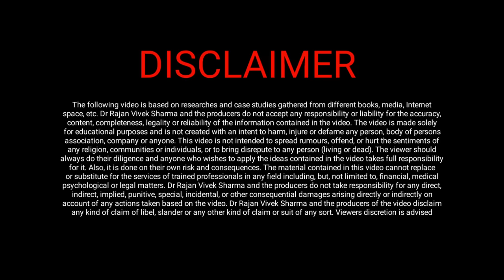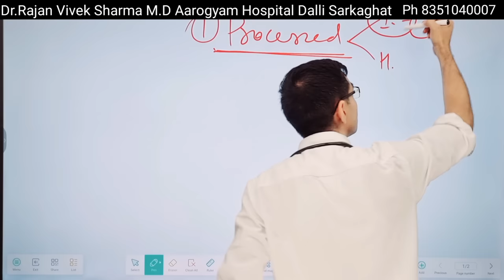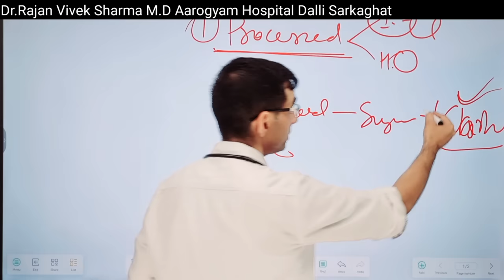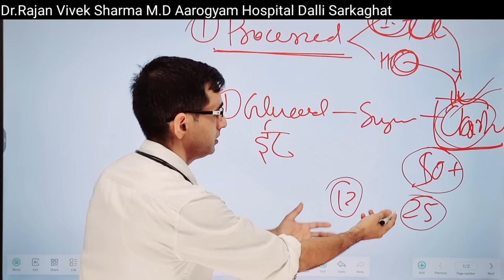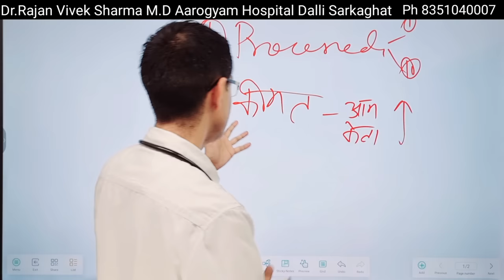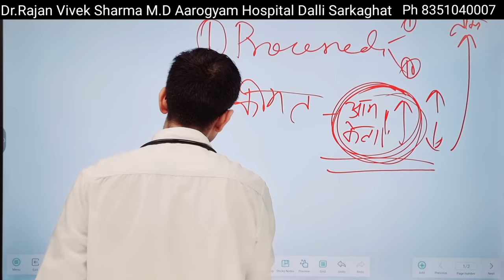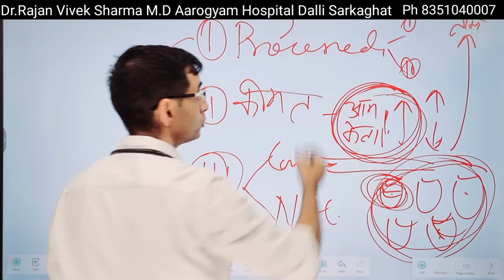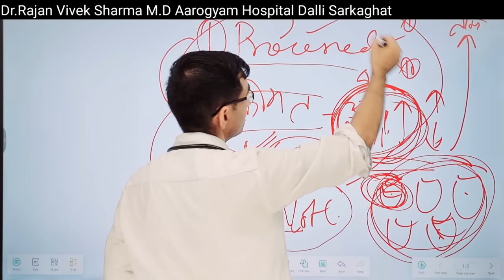Diabetes Diet | Sugar and Nutrition| मधुमेह में खुराक | Hindi | Dr.Rajan Vivek Sharma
Diabetes me parhej
high sugar control tips in hindi
sugar increase food
What to eat in diabetes
how to eat in diabetes
how much to eat in diabetes
glycemic index in context of diabetes, glycemic load in diabetes
can Diabetic eat mango? banana?
how to get Nutrition in diabetes without increasing blood sugar
FBS PPBS HBA1C etc.
Diabetes Food to eat
Diabetes mellitus
Diabetes control tips
how to prevent from sugar disease
शूगर में परहेज करते हुए कायम रखें ताकत
Root Cause of Diabetes is bad Diet ,Sugar ,मधुमेह Dr.Rajan Vivek Sharma Root Cause of Diabetes mellitus or Sugar is bad diet ..explained by
Dr.Rajan Vivek Sharma in Hindi language
diabetes mellitus is a serious disease in which a person’s body cannot control the level of sugar in the blood or
Diabetes mellitus (DM) is a metabolic disease, involving inappropriately elevated blood glucose levels. DM has several categories, including type 1, type 2, maturity-onset diabetes of the young (MODY), gestational diabetes, neonatal diabetes, and secondary causes due to endocrinopathies, steroid use, etc
Of course! Here are some tips for managing blood sugar levels:

1. Eat a balanced diet: Focus on consuming a variety of nutrient-dense foods, including fruits, vegetables, lean proteins, whole grains, and healthy fats. Be mindful of your carbohydrate intake and choose high-fiber options.

2. Portion control: Be mindful of portion sizes to avoid overeating. Use measuring cups or a food scale to ensure you're eating appropriate amounts of food.

3. Monitor carbohydrate intake: Carbohydrates have the most significant impact on blood sugar levels. Keep track of your carbohydrate intake and spread it out evenly throughout the day. This can help prevent significant spikes or drops in blood sugar levels.

4. Regular meal timing: Stick to a consistent schedule for meals and snacks. Avoid skipping meals to prevent blood sugar fluctuations.

5. Stay hydrated: Drink plenty of water throughout the day to stay hydrated. Limit or avoid sugary beverages, as they can quickly raise blood sugar levels.

6. Be active: Engage in regular physical activity, such as walking, swimming, or cycling. Exercise helps your body use insulin more effectively and can lower blood sugar levels.

7. Monitor blood sugar levels: Regularly check your blood sugar levels as advised by your healthcare provider. This will help you understand how specific foods, activities, or medications impact your levels.

Remember, it's essential to work with your healthcare provider or a registered dietitian to develop a personalized plan that suits your specific needs. They can provide tailored recommendations based on your individual circumstances.
Dr Rajan Vivek Sharma is health transformation Coach. He is working in the field of medical practice since 2007. Health Awareness Videos and live sessions (Online & Offline) of Dr.Rajan Vivek Sharma are empowering thousands of people. Dr.Rajan Vivek Sharma is much more than a Doctor, Practitioner, motivational keynote speaker. He drives people to do their best and not relay on luck, chance or fate.
 So If you are ready to go to a different level in your Life then this channel is for you...
Dr. Rajan Vivek Sharma will be explaining you different types of diseases, their root causes, their prevention, reversal, management, treatment and cure in simple hindi language..

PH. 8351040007